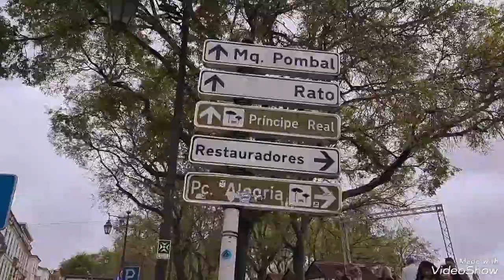Lisboa, april 2023